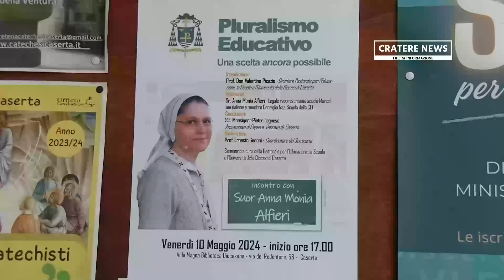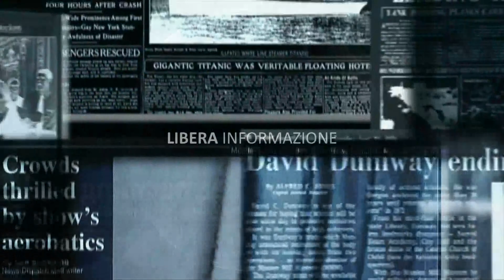Pluralismo Educativo, intervista a suor Anna Monia Alfieri